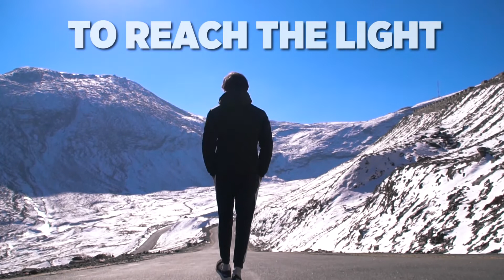Reach The Light..